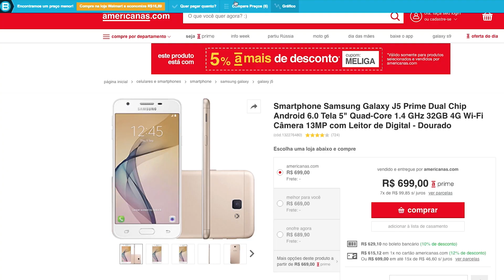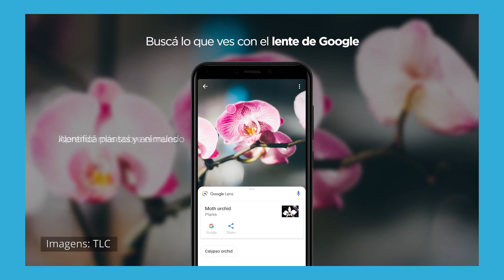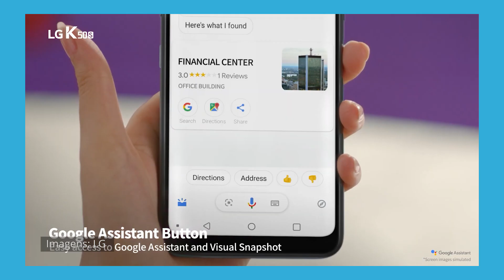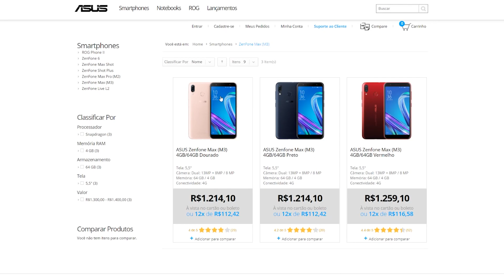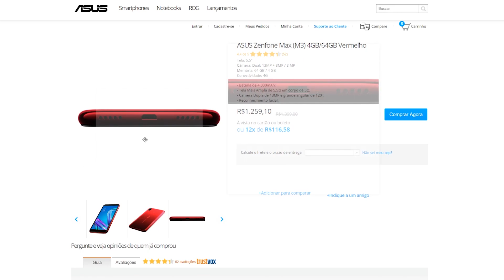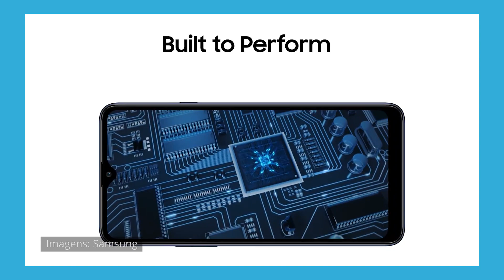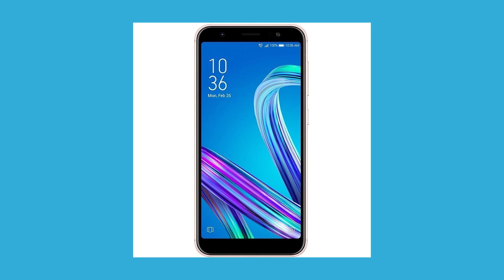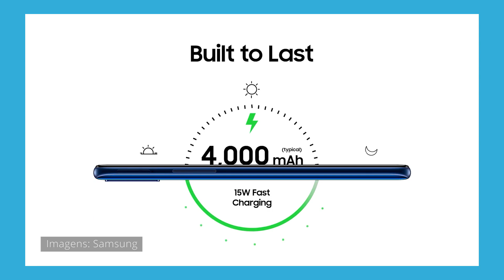ATÉ R$1.200! LISTA dos MELHORES SMARTPHONES em 2020! VÁRIAS OPÇÕES para VOCÊ!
Com os preços dos smartphones lá nas alturas, fica difícil encontrar celulares bons e baratos, né? Mas vamos lá! Aqui tem uma lista pra ajudar você a olhar pra algumas opções bem interessantes e que vão atender as suas necessidades para o dia a dia e até jogos!